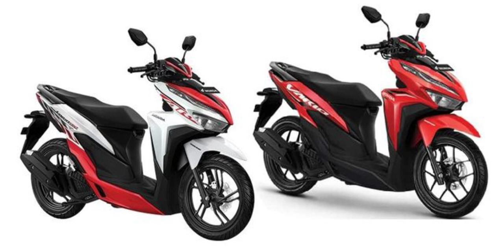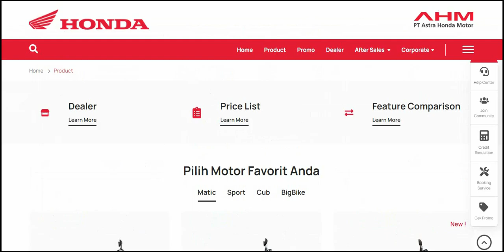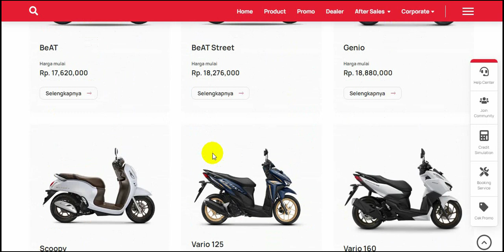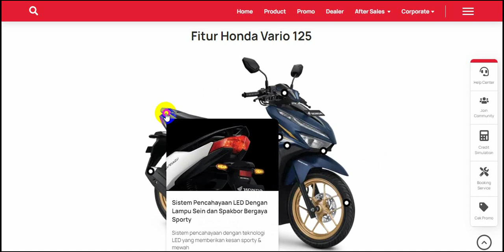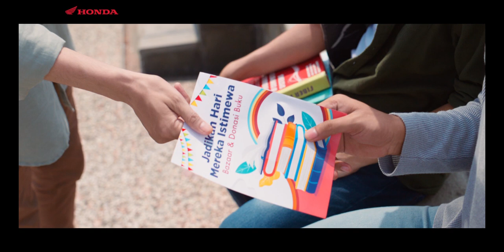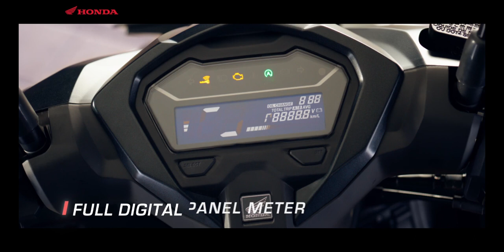NEW VARIO 125 2022 || DK8000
Sambutlah keluarga baru New Vario 125 2022